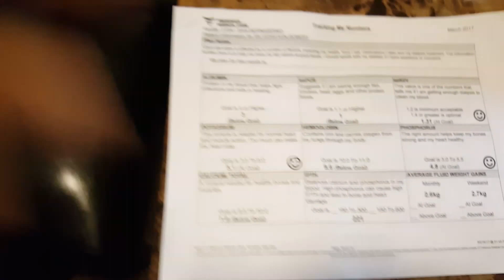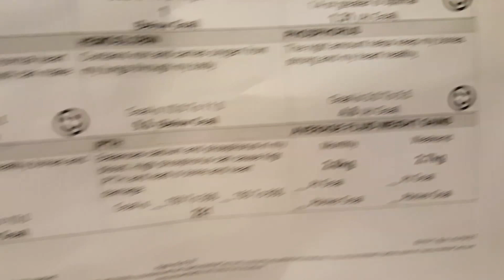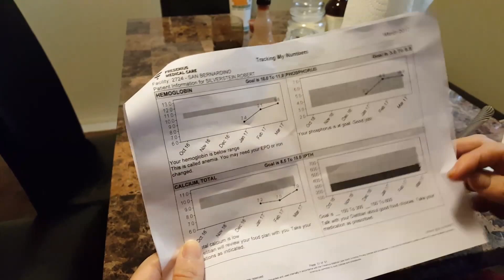Robert's recovery update 3/18/17